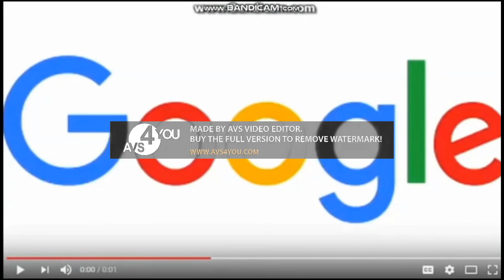Wdtagi Logo Effects Preview 1982 Effects Goo Goo Gaa Gaa